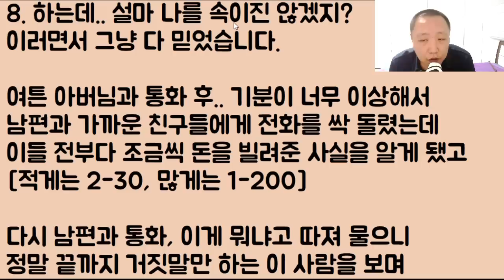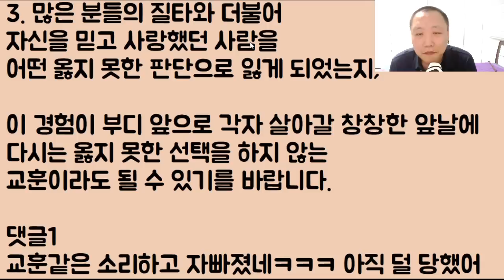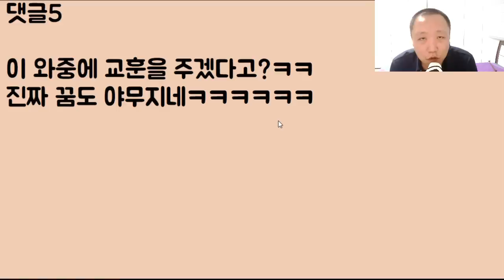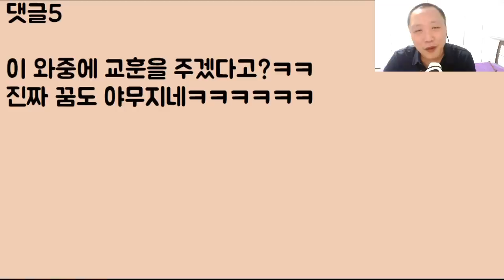[몰라서 물어?ㅋㅋㅋ] 내 남편은 토토 중독이에요 그래도 성실하고 나만 사랑해 주니까 이거 하나 믿고 결혼했는데.. 인생 망했; 아니 도대체 이거 왜 이런 거죠?